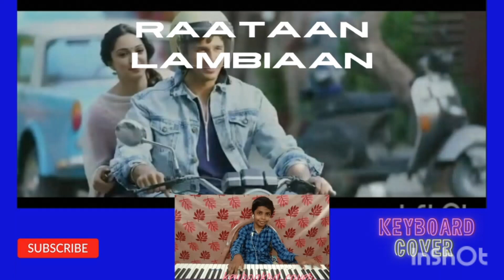Teri Meri Gallan hogi--Keyboard Cover.. Joyful Doings Sequences..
Hindi Song-Keyboard Cover Played by W.Juan Christopher...Please See my Other Videos in Joyful Doings Sequences..The Links are Shown Bellow.